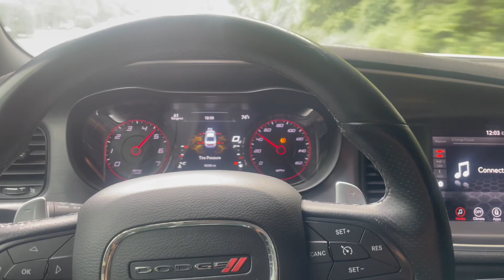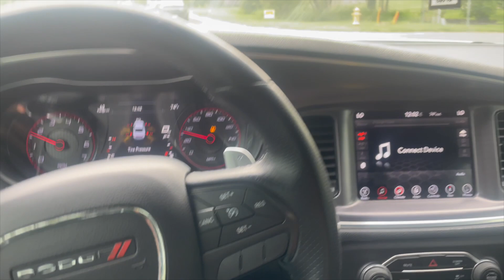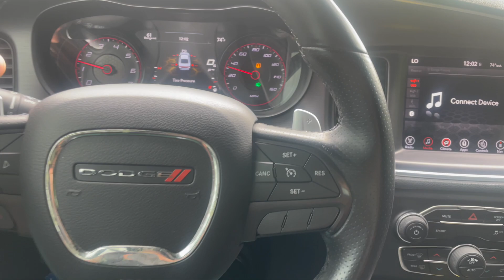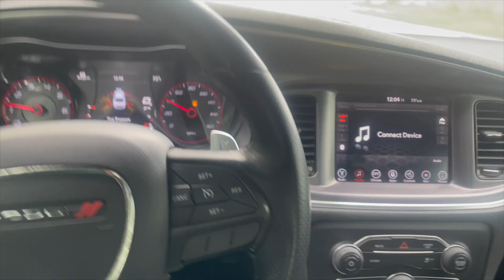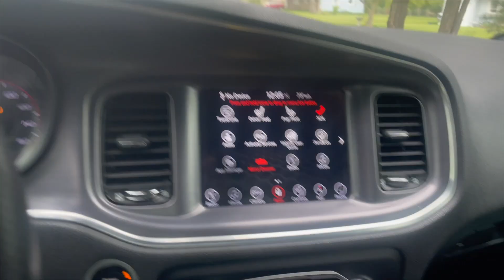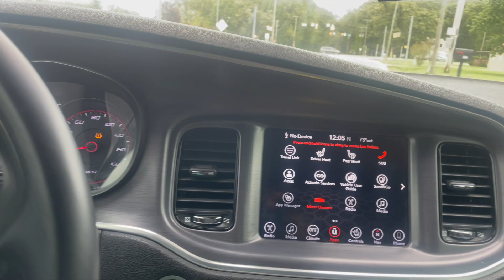DRIVING A DODGE CHARGER R/T FOR THE FIRST TIME!!! BEST DAY OF MY LIFE!!!!